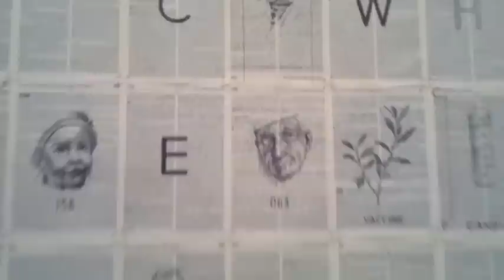CINQUE MOSTRE AMERICAN ACADEMY ROMA 30 GENNAIO 2013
Cinque mostre
American Academy, Roma

A cura dei Borsisti in residenza nell'Accademia. "L'idea del realismo" presenta i lavori di 7 artisti; "Dinner Conversation", con installazioni di oggetti comuni; "Nine Parts of Two": un dialogo tra immagini architettoniche e musica; "ScalaCupola": un'opera audio-visiva site-specific; "Camera Obscura", progetto che replica il concetto di camera oscura fotografica.
comunicato stampa

A cura dei Borsisti in residenza nell'Accademia

L'American Academy in Rome presenta cinque mostre a cura dei borsisti in residenza: L'idea del realismo / The Idea of Realism, a cura di Carl D'Alvia (borsista in arti visive) e Christian Caliandro (curatore) riunisce lavori di D'Alvia, Pesce Khete, Jackie Saccoccio (borsista nel 2005), Ward Shelley (borsista nel 2005), Giuseppe Stampone, Gian Maria Tosatti e Nari Ward; la mostra di opere di artisti europei e statunitensi si concentra sui diversi approcci al realismo contemporaneo nell'ambito dell'arte visiva. Vengono analizzate strategie artistiche utilizzando diversi media con l'idea di definire ciò che potrebbe essere considerato un "Nuovo Realismo".

Dinner Conversation, di che cosa hai parlato durante il tuo ultimo pranzo? una collaborazione tra Erik Adigard (borsista in design) e Ross Altheimer (borsista in architettura del paesaggio) con Leonid Tsvetkov (borsista in arti visive), che collabora con il suo lavoro Everyday Downfall; si fractus illabatur orbis, impavidum ferient ruinae/ Se ciò che esistesse intorno al mondo cadesse in pezzi, le rovine stesse lo lascerebbero impassibile. Le due installazioni intendono indagare il significato delle categorie di oggetti di uso comune, ed il loro esistere all'interno di uno spazio: macro contro micro paesaggio e staticità contro ambienti dinamici.

Nine Parts of Two, una collaborazione tra William O'Brien (borsista in architettura) e la compositrice Wang Lu; Nove brevi composizioni per pianoforte e violoncello accompagnano nove dittici di immagini di lavori architettonici, l'intenzione è quella di svelare nuove interpretazioni dei rispettivi lavori con il supporto di mezzi non usuali; l'architettura da così alla musica una possibilità di lettura visiva, la musica aggiunge la voce ad un'opera architettonica altrimenti silenziosa.

ScalaCupola è un'installazione ideata da Erik Adigard (borsista in design) e Jesse Jones (borsista in composizione musicale); Si tratta di un lavoro audio-visivo site-specific che, nel contesto di una città ove si trovano soffitti abbaglianti di volte e cupole, intende utilizzare la scala principale dell'edificio dell'American Academy ed il soffitto ad essa sovrastante, per indagare il rapporto tra il concetto di architettura, progettazione, iconografia, gruppi di persone e gravità, tutti nel loro movimento ascensionale in direzione di una volta celeste e in allontanamento dalla terra (utilizzando appunto la scalinata).

Camera Obscura è un'opera che replica il concetto di camera oscura fotografica, a cura di Beth Saunders (borsista in studi italiani moderni). Questa installazione indaga lo stretto legame sempre esistito con l'idea della camera oscura ed intende ricreare il congegno che da la possibilità di far nascere un rapporto con la città di Roma, coinvolgendo da un parte solamente lo sguardo, ma anche attraverso il disegno e la fotografia. Si verrà a creare quindi un nuovo sito di ricerca artistica e di contemplazione, supporto visivo quindi ed esperienza teatrale.

I lavori verranno installati in vari luoghi del edificio principale
La mostra sarà visitabile su appuntamento fino al 27 Febbraio 2013.

Inaugurazione: Mercoledì 30 Gennaio 2013, ore 18.00 / 21.00

American Academy in Rome
via Angelo Masina, 5 00153, Roma